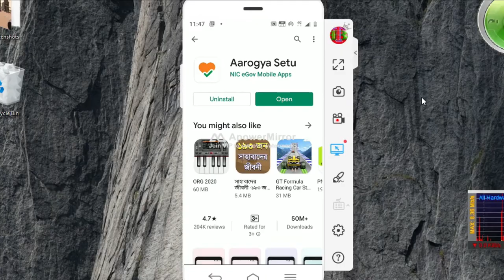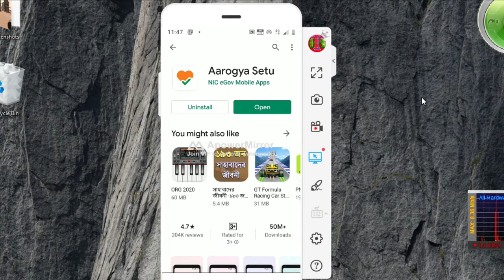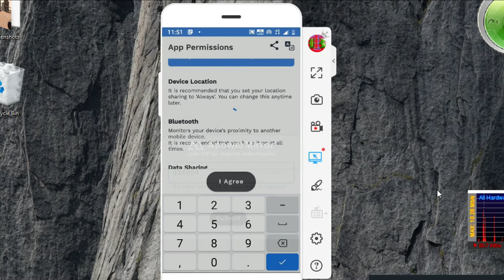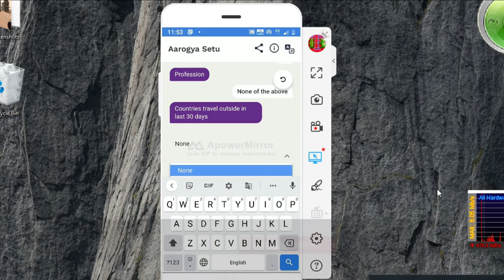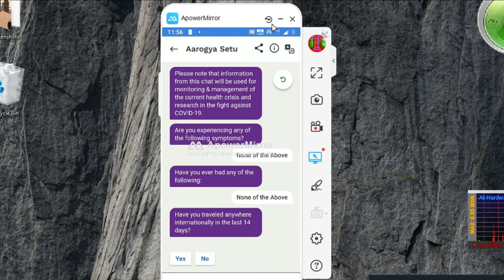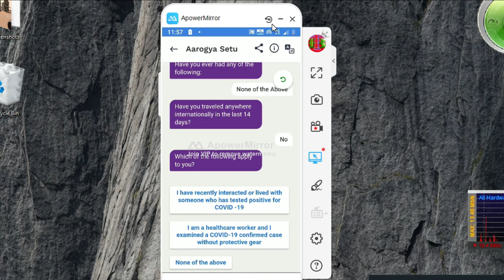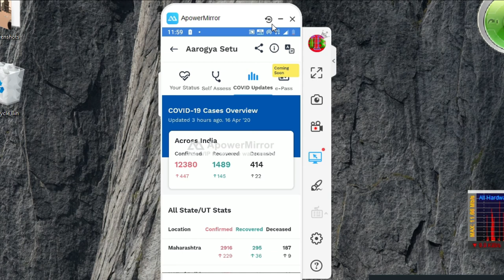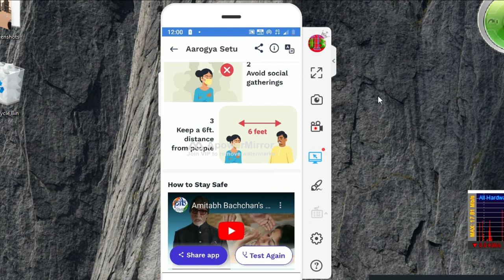How to Use Aarogya Setu App in Hindi - आरोग्‍य सेतु एप्लीकेशन का कैसे इस्‍तेमाल करें? | Full Guide